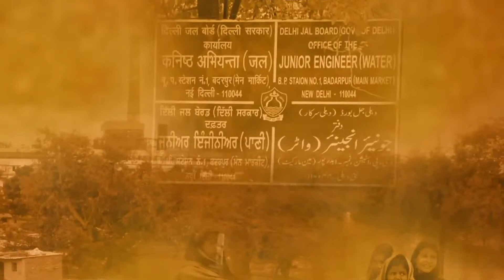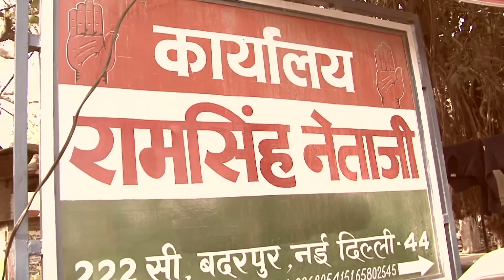She Story, NTPC Subhas Camp, Delhi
The open drain overflowing with garbage was causing serious health problems to the residents of Subash Camp. Accidents were waiting to happen as children played around it. Manorama remembers pulling out her neighbour’s child by his legs when he stumbled headlong into the drain. The situation was hopeless but no help came until the women resolved to do something about it…